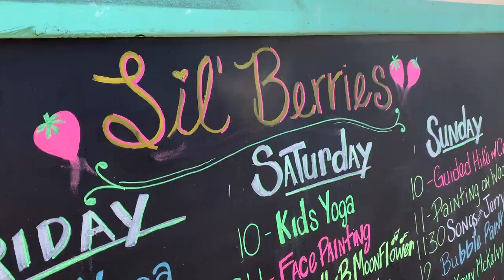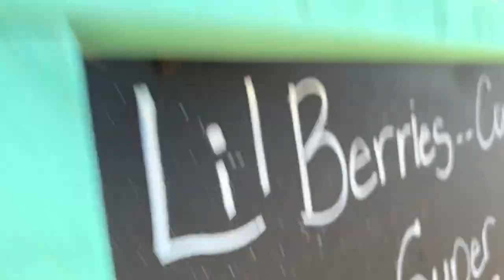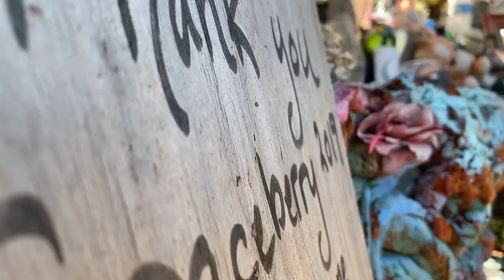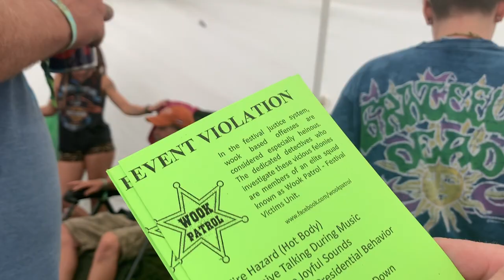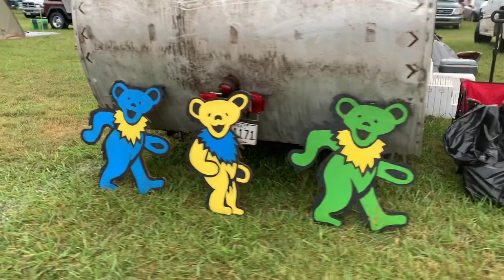Hillberry 2019 Friends - Music by Railroad Earth - Featuring YOU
In light of all this social distancing, Invite everyone to enjoy reflecting on the time we had together this year at the farm. May we be so lucky to join together again for the harvest. Feel free to tag friends and share

Special thanks to Ashley Gonzales for additional video footage